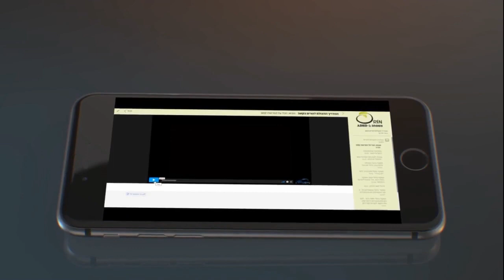המדריך המצולם לדעת ולהבין הפרעות קשב אצל ילדים אורן זך - Fly Guy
מזל טוב ושמחה רבה לקבלת אורן זך למשפחת Fly Guy.
ושמחה כפולה על השקת המדריך המצולם השלם של אורן: להכיר, לדעת ולהבין הפרעת קשב אצל ילדים.